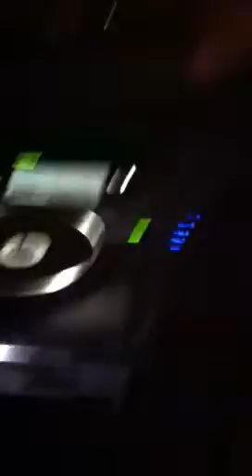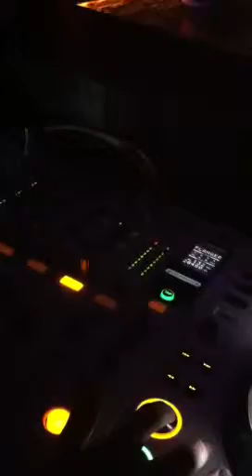Mastermash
Mix hookah